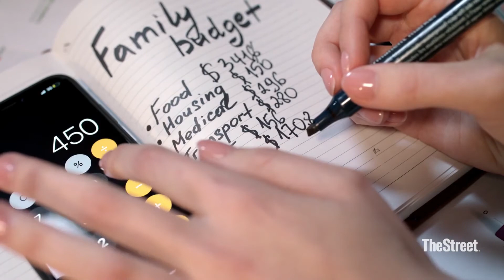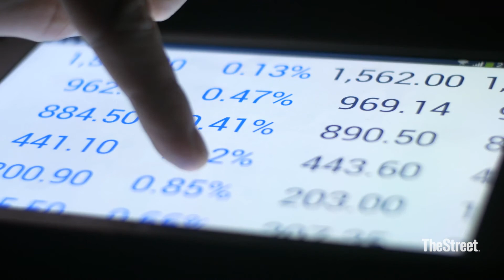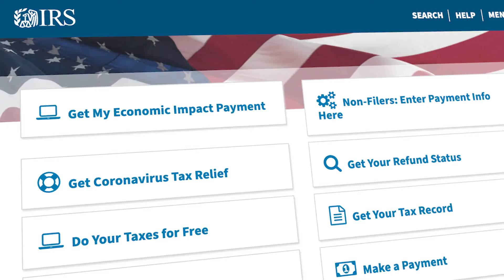Managing Inflation Risk in Retirement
Understanding inflation risks and how they can impact your retirement.